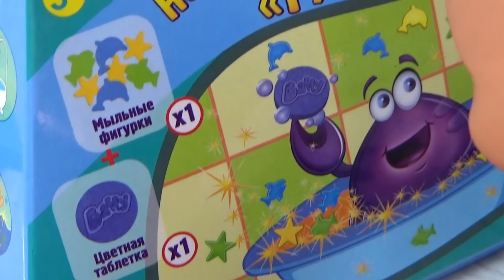СЮРПРИЗЫ ДЛЯ БАССЕЙНА! Макс все испортил😥 Катя и Макс веселая семейка. Смешной сериал живые куклы